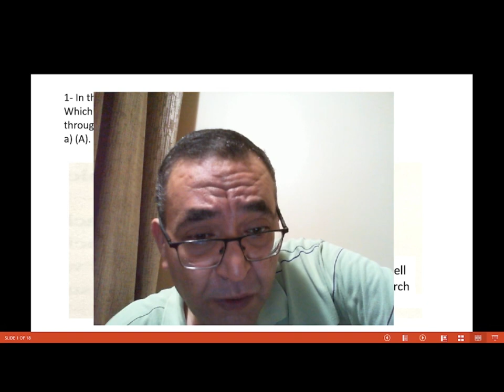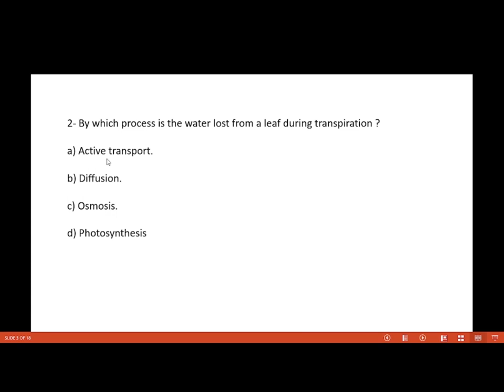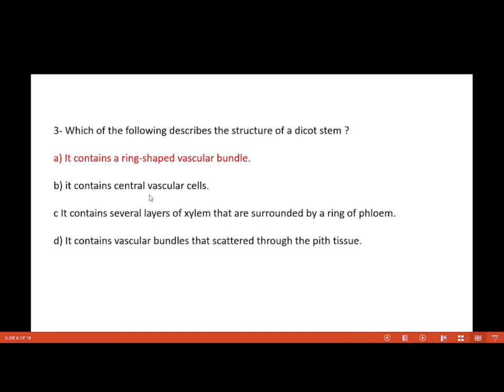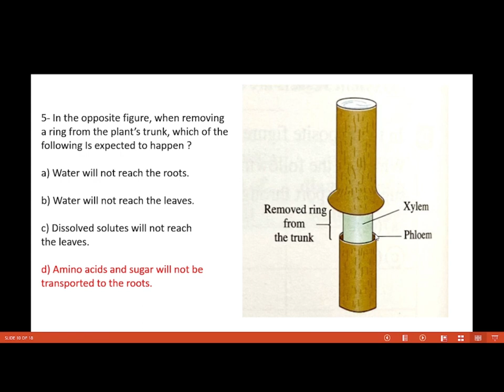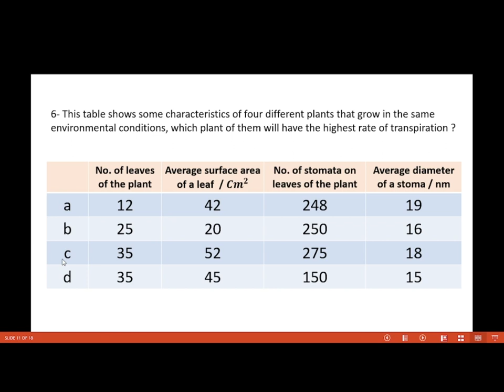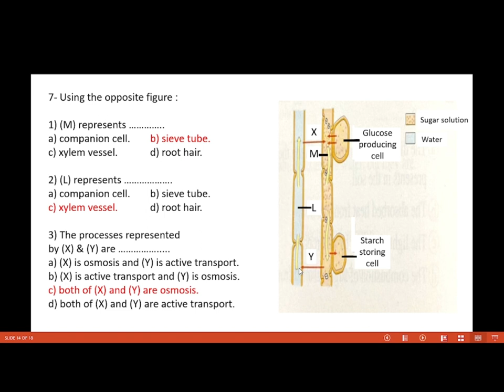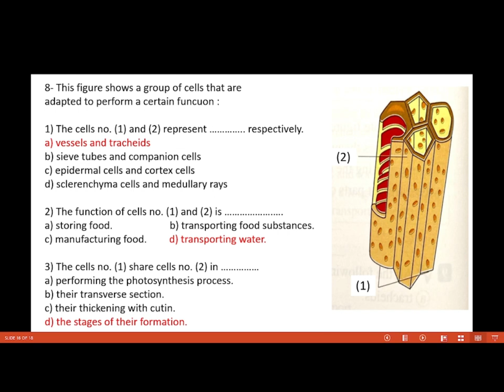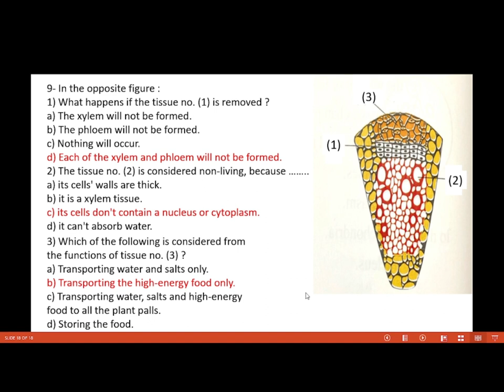Senior 2 Chapter 2 lesson 1 Transport in plant Q & A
- By which process is the water lost from a leaf during transpiration ?
a) Active transport.
b) Diffusion.
c) Osmosis.
d) Photosynthesis.

- Which of the following describes the structure of a dicot stem ?
a) It contains a ring-shaped vascular bundle.
b) it contains central vascular cells.
c It contains several layers of xylem that are surrounded by a ring of phloem.
d) It contains vascular bundles that scattered through the pith tissue.